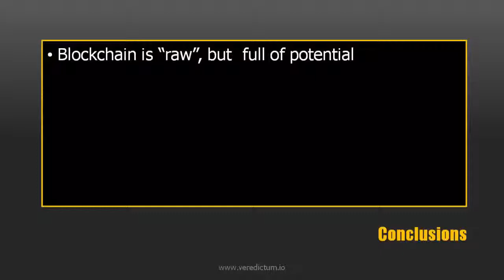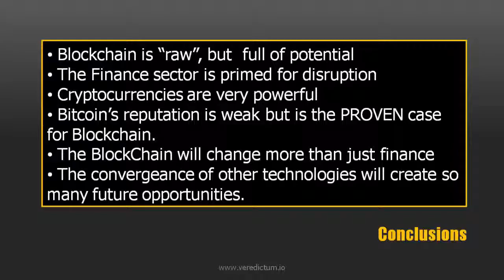Introductory Course - The Power of the Blockchain - 8. Final Conclusions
In this lecture we will summarize the key points from this introductory course, relating to the blockchain and its uses.